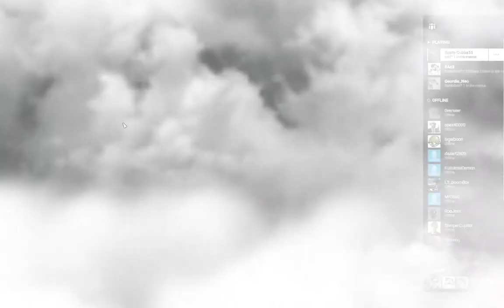We're tapped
Description